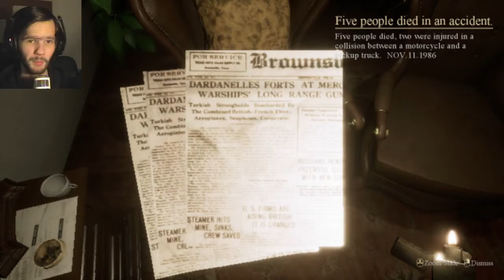OKAY, THIS IS SCARY! // Locked Up DEMO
Welcome to a random indie horror game called Locked Up. but is it random...?

I picked this game to be in a video by itself, because it gave that type of feeling of a REALLY creepy type game.
Then I go into the game. and it is your typical "demon, ritual summoning, satanic" stuff happening, with paranormal activity to go with it.
I thought that this game would be ACTUALLY SCARY but. well. it kinda is?
I know I just made the description misleading or. CLICKBAIT but. I want to give my honest opinion in this this description.
On a technical side (developer's POV), it's really good. I mean... it's using the Horror Engine for the Unreal Engine but it's still pretty good. If these mechanics were made from scratch, then well-done! But I can't see if it was made from scratch.

On a Let's Player POV, the gameplay was alright. It was basically your "click on stuff to make things happen" which isn't a bad thing. When this is executed in the right way, then it can make good gameplay. (I am literally sounding like a reviewerr now XD)